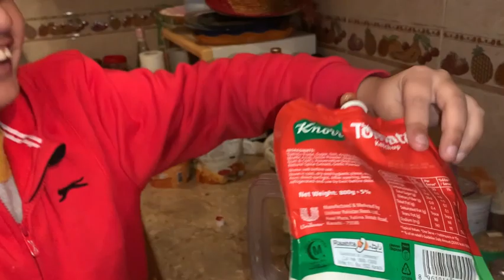Smoothie challenge 🤢 don’t try it at home